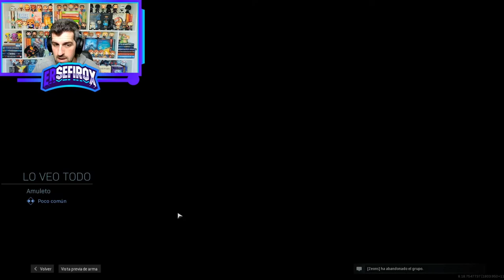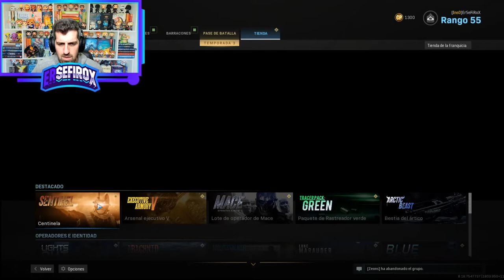Pase de temporada Season 3 - COD MW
Merece la pena este pase de la nueva temporada?? Lo compramos y lo vemos entero...!!